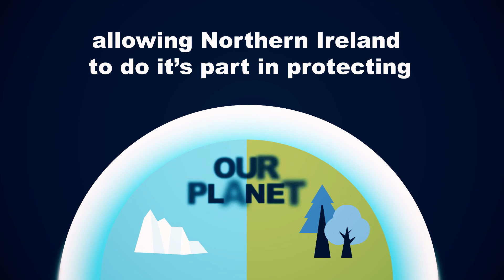Recycle Your Food Waste Correctly And Help Save Our Planet!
March 1st - March 7th is Food Waste Action Week – a campaign to end food waste and raise awareness of the impact of wasted food on people, businesses and the planet.

Did you know that around a third of the food we produce worldwide is lost or wasted, which in turn has a significant impact on climate change? This waste contributes a staggering 8-10% of the total man-made greenhouse gas (GHG) emissions!*

Find out how you can help protect our planet by correctly recycling your food waste by watching our video.